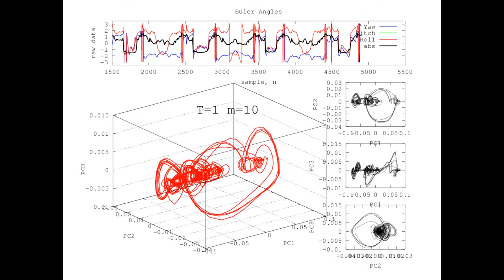A State Space Reconstruction From an Inertial Sensor's Data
Details will be available quite soon!

Nonetheless, if you are interested with regard to the state space reconstruction,